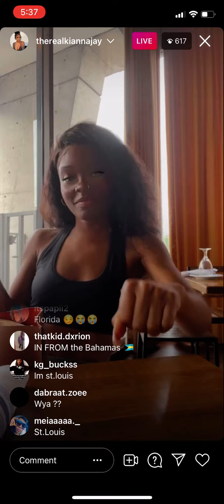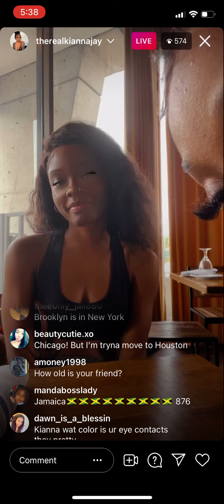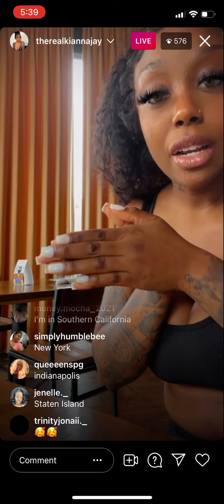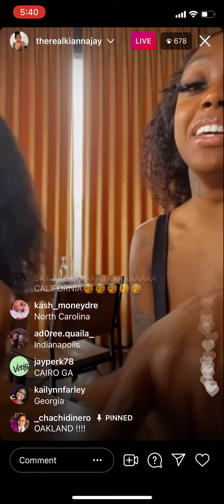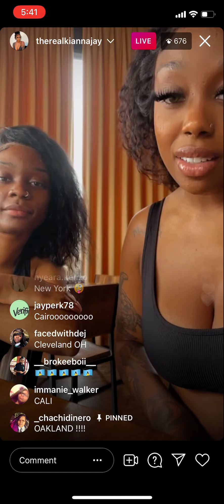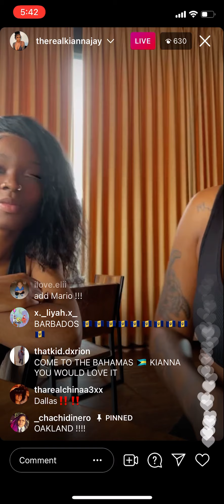Kianna-Live// seeing all over America but we’ll go with the world 🌍